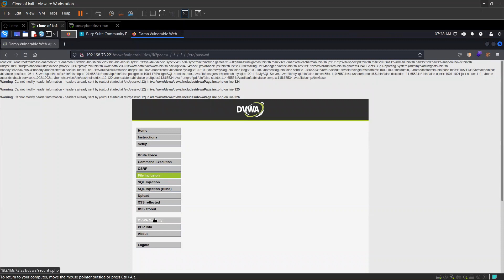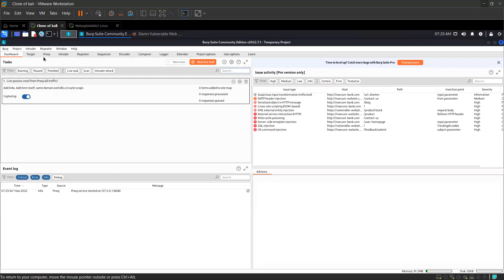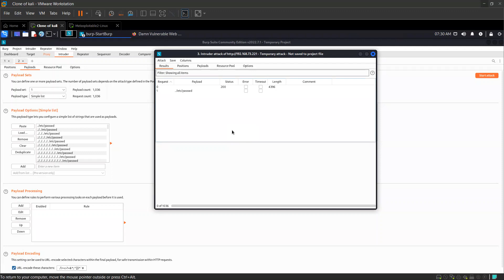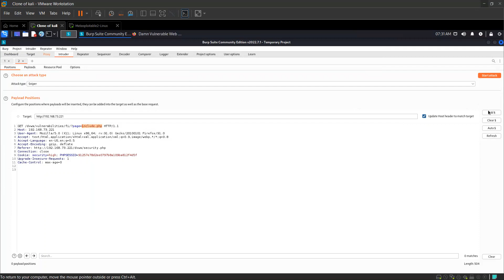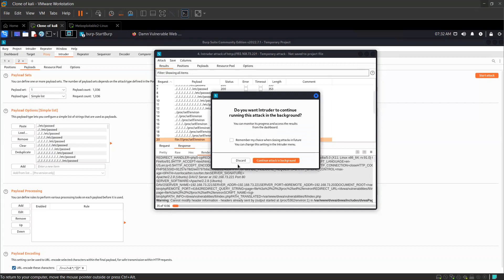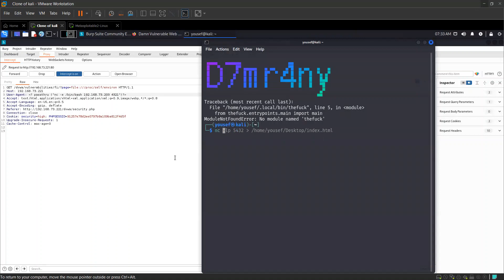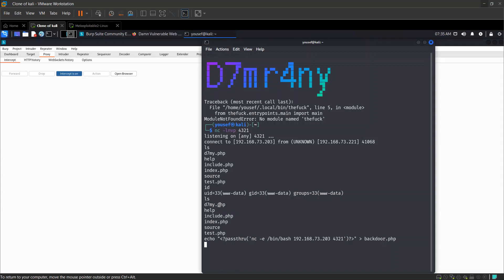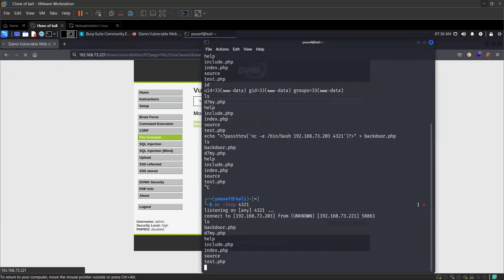شرح LFI with RCE and BackDoor /SSD HM1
اللي عنده اي سؤال يكتب بالكومنتات